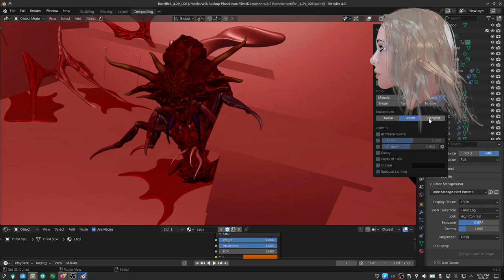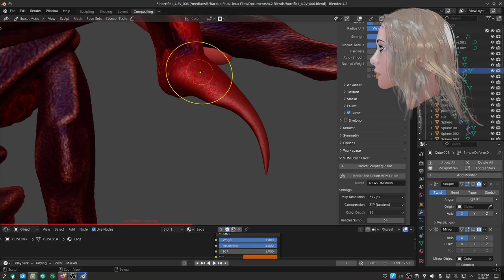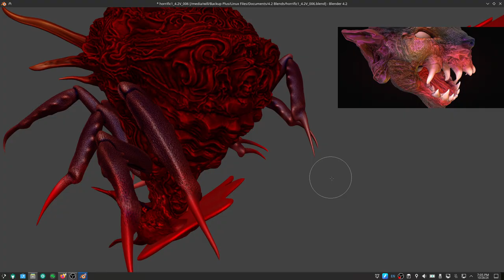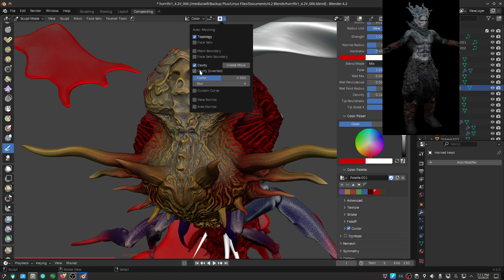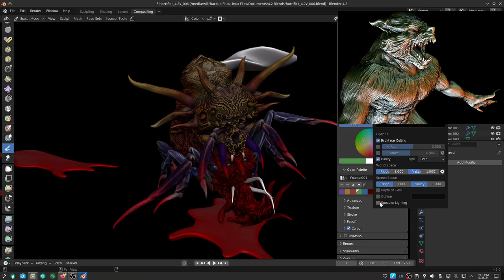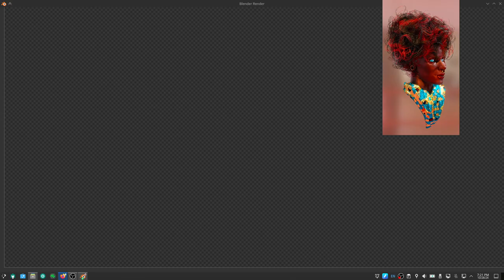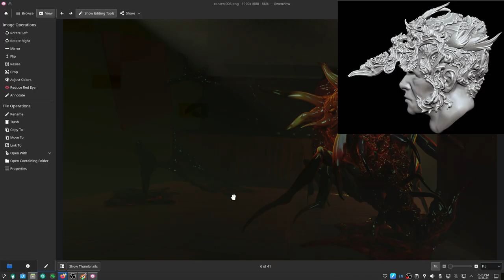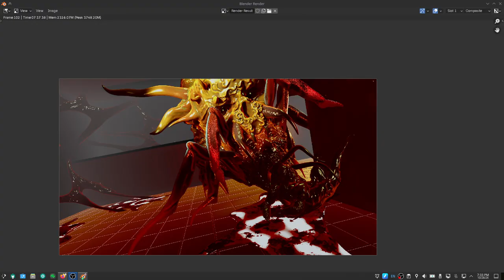Blender, Sculpting, Contest, Entry,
in Blender, 3D